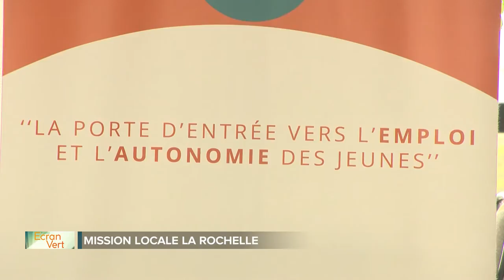Festival Ecran vert 1er partie